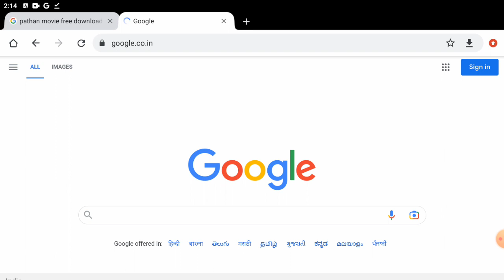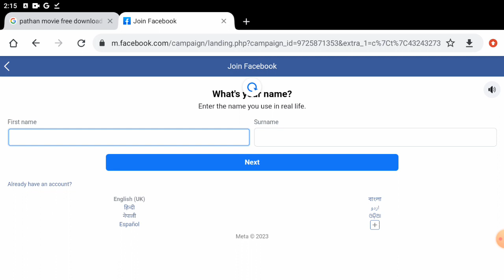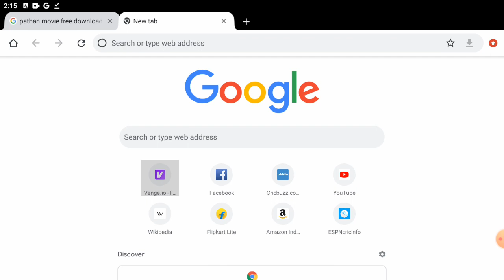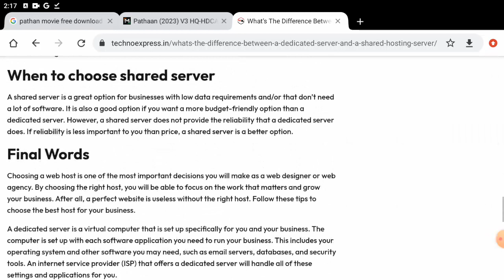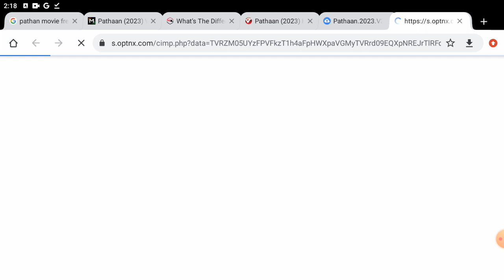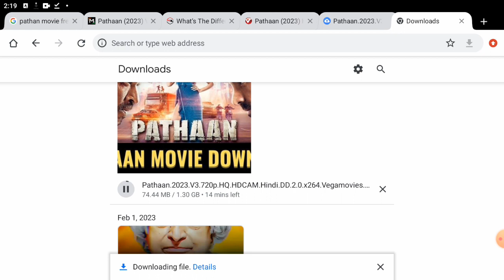downoload pathaan movie for free 2023 new trick 100%real and working